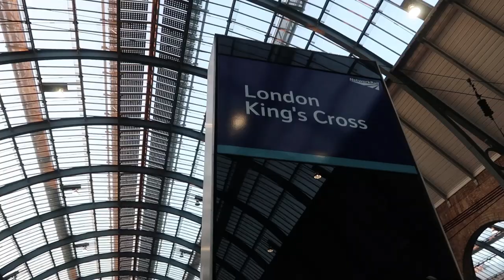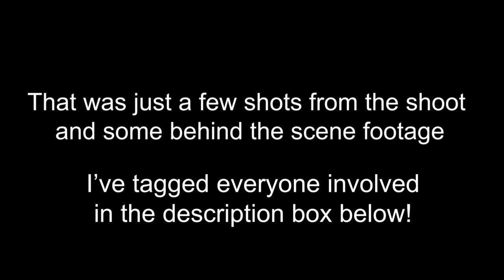COME WITH ME TO THE PUMA PERFORMANCE JAAB XT LAUNCH | BEHIND THE SCENES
COME WITH ME TO THE PUMA PERFORMANCE JAAB XT LAUNCH!

The Jaab XT collection is a new collection from Puma and modelled by Adriana Lima. And it includes the new Jaab XT trainers - designed for boxing and fast movement activity.

I was lucky enough to be invited to Studio Spaces in London with the PUMA gang and boxer Martin Foru to check it out. And I managed to record some behind the scenes footage and I put together some photos that were taken on the day.

This has been the most exciting event to date I have been to and I'm so grateful for the opportunity given to me!!

And huge thanks to everyone who was there and was involved - I've left their Instagram handles below -
Hair braid - @the_braid_bar
Photographer and videographers - @knockoclock @jamesmeaneyphoto
Boxer and coach - @martinforu @thedaleyeffectboxing